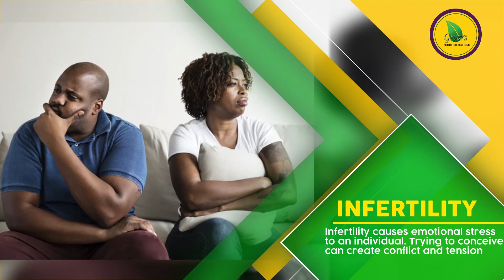1..Oteele, Bonshayka, Poleeno and komfo College ask for a w0man hand in marri@ge-who will win her?😂